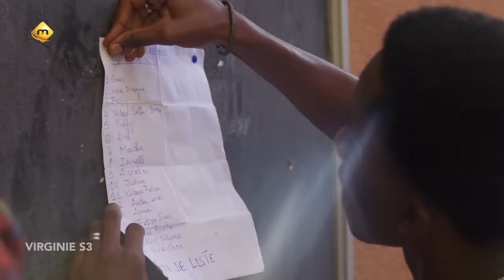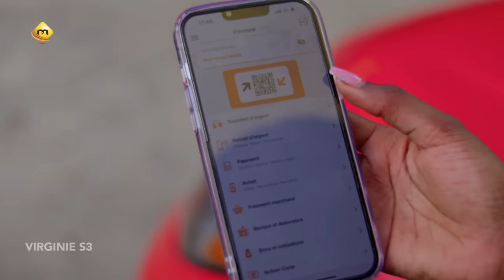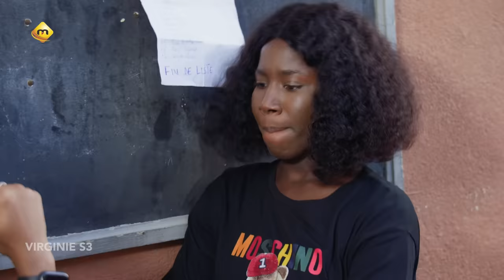Série - Virginie - Saison 3 - EPISODE 1 - VOSTFR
Après une première saison de Virginie qui présente le milieu scolaire de la jeunesse Sénégalaise, la saison 2 était un moyen de montrer comment les adolescents passent leurs
vacances. De ce fait pour cette saison 3 les enfants de l’établissement Noujaim ont grandi et font la terminale. L’idée est donc de plonger dans l’univers stressant de l’examen du Baccalauréat coloré par des sous thèmes qui traite la sensation et le merveille des premiers histoires d’amour au collège. Cette saison répondra ainsi aux questions suivantes:
Comment préparer le BAC? C’est le thème général de la saison.

Est ce que apprendre c’est réussir? A travers cette question on traite l’histoire de la team des crack incarné par Momo Camara qui est obsédé par les études et la reussite à tout prix. Quels sont les obstacles sur le chemin du BAC? C’est l’occasion de revenir sur tout ce qui peut déconcentrer un
candidat et qui sont causés généralement par des histoires d’amour ou de société.

Comment les Sénégalais passent le BAC?. Du mysticisme en passant par des pratiques peu orthodoxe, cette question répond ainsi à la réalité du BAC au Sénégal.